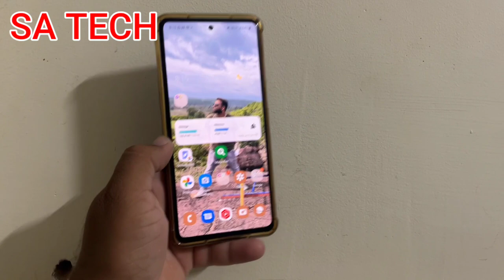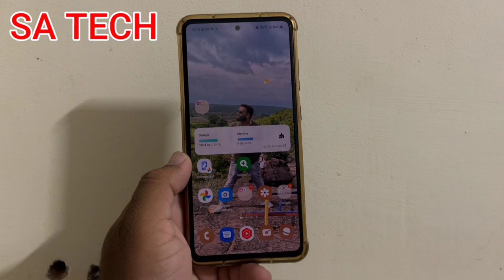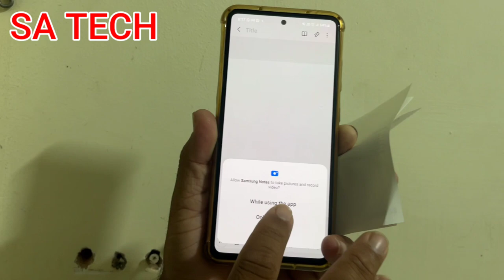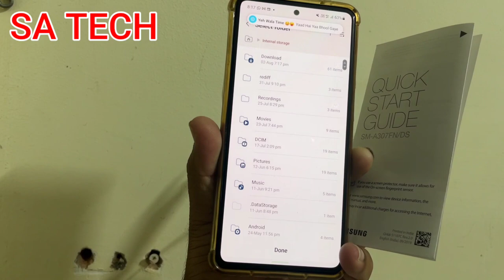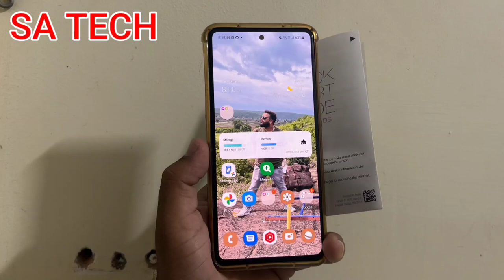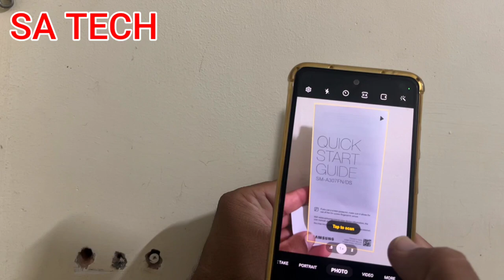Hidden Features Of Every Samsung Galaxy